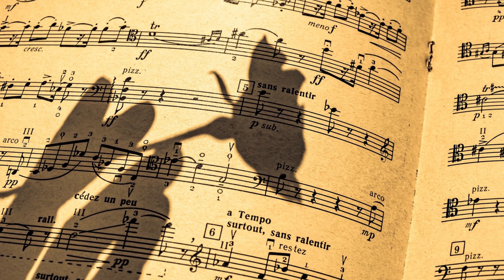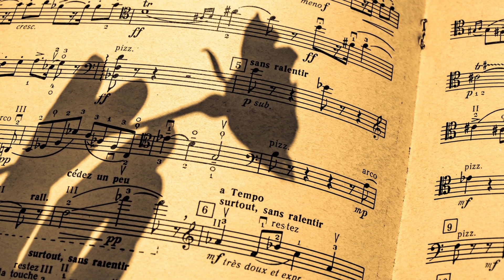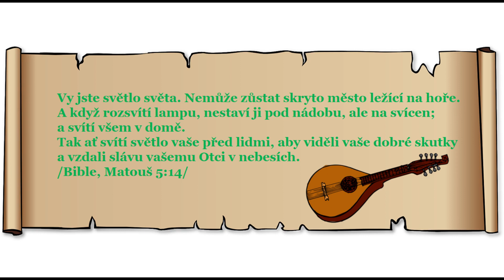Pověst Kleť hrad | Mnich | Dobro | Zlo | Světlo | Loutna | černý had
Vy jste světlo světa. Nemůže zůstat skryto město ležící na hoře.
A když rozsvítí lampu, nestaví ji pod nádobu, ale na svícen; a svítí všem v domě.
Tak ať svítí světlo vaše před lidmi, aby viděli vaše dobré skutky a vzdali slávu vašemu Otci v nebesích.
/Bible, Matouš 5:14/

Inu stále je co navštěvovat, a stále je o čem přemýšlet.